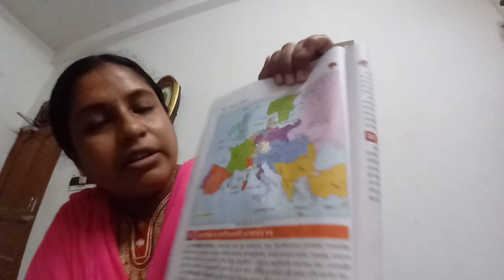SUPRIYA SAHA Class lX HISTORY Part 3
3rd chapter